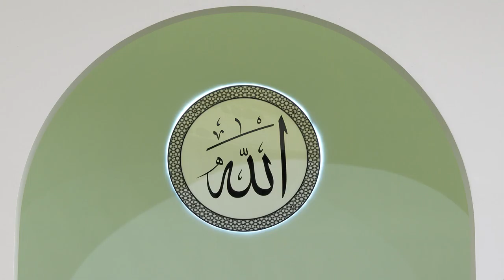Friday Sermon 20 05 2022